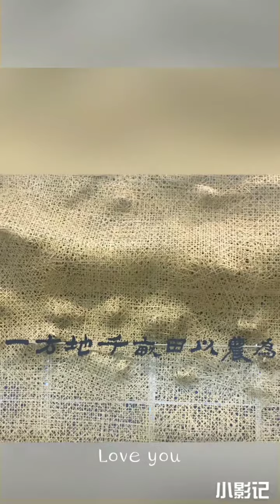半百老翁眼中的花博